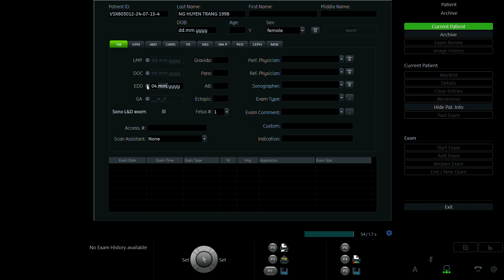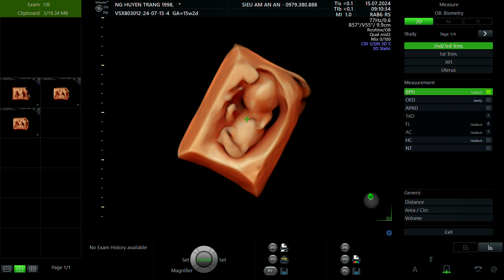NGUYỄN HUYỀN TRANG 1998